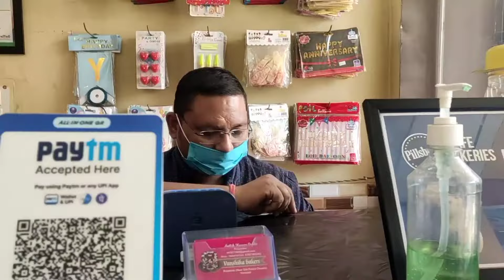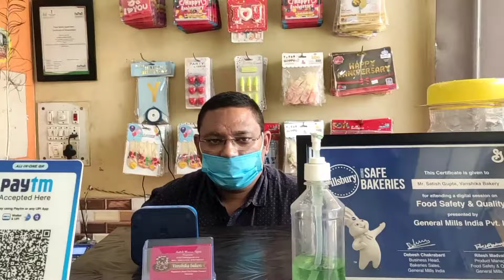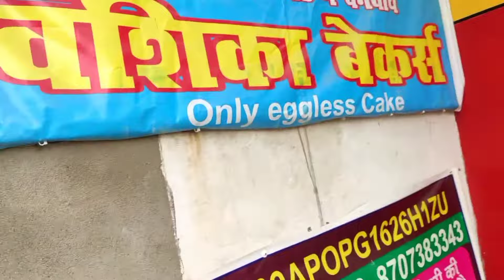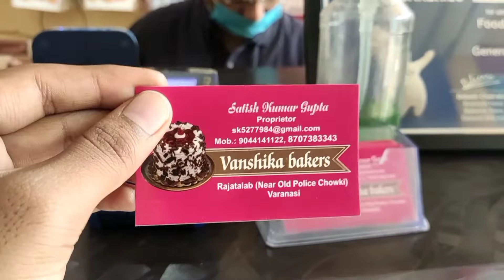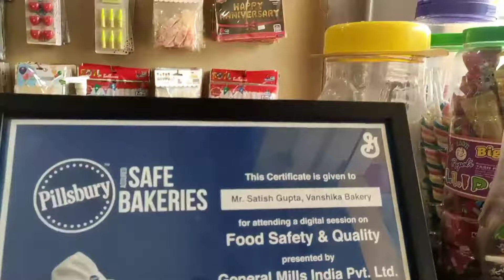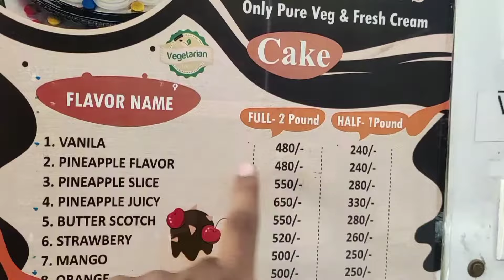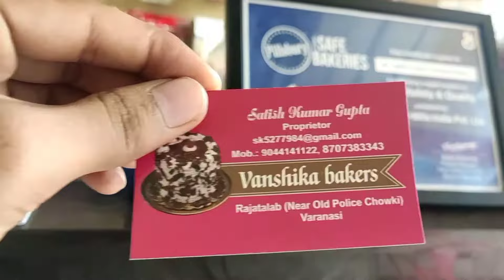A DAY IN BAKERY 🎂 / BEST CAKE SHOP 😍😍